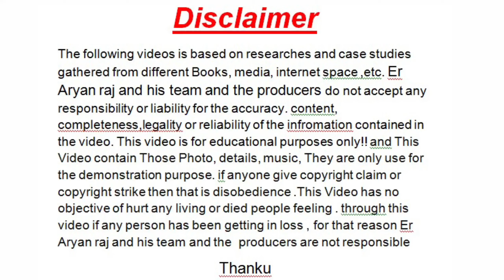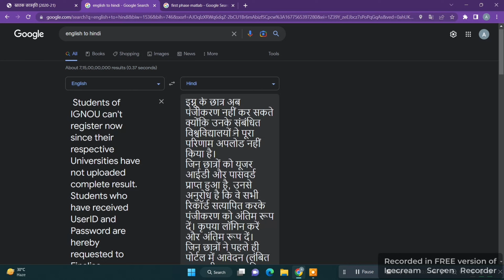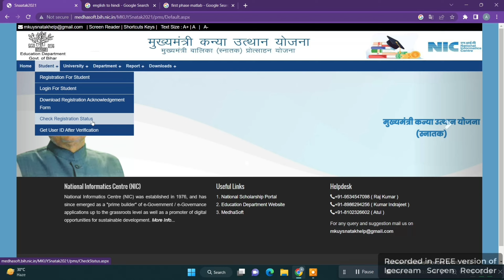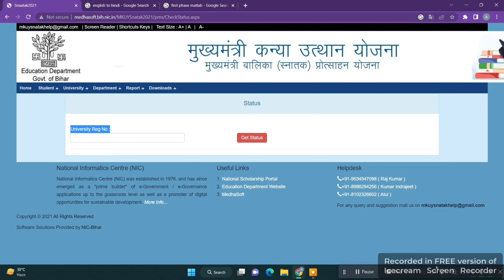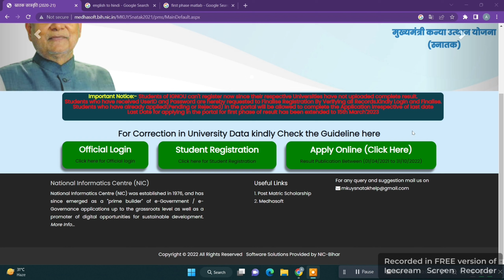Mukhymantri Kanya Utthan Yojana | Big Update | Last date Badaya | Satuts Kaise Check kare 🔥🔥🔥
1. Flight Ticket Kaise Book Kare | How To Book Flight Tickets Online | Flight Tickets Cheapest Rate👍👍👍

2. Sleeper To 3rd Ac Upgrade| How To Upgrade Sleeper Ticket To Ac Online | IRCTC Sleeper to 3AC Upgrade

                                                          Thanku